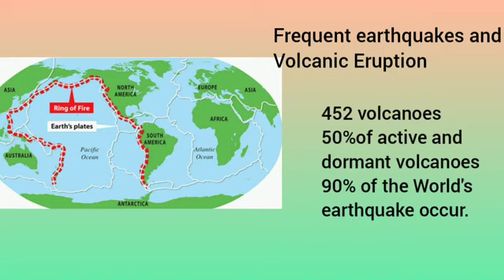Class VII - The Changing Earth : Distribution of Volcanoes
Class VII
Geography
Chapter 3
The Changing Earth